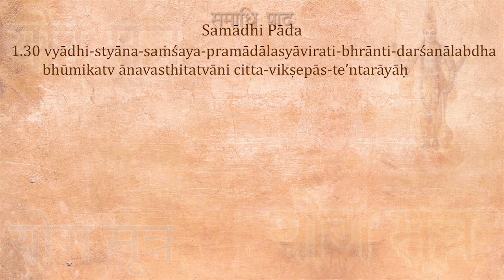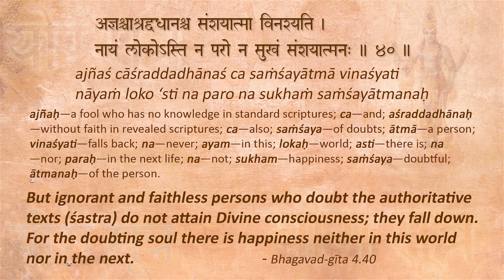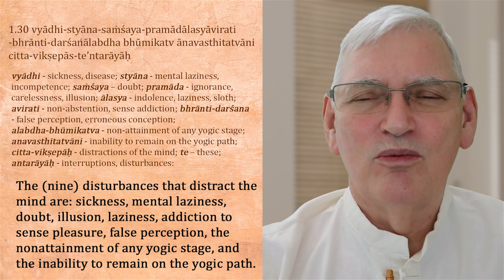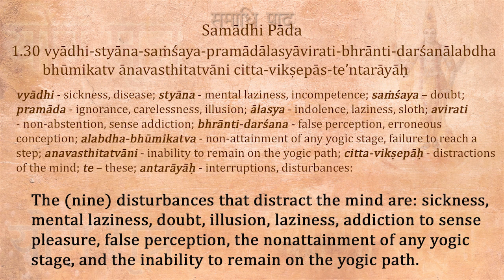24) Yoga-sutra 1-30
1.30 ततः व्याधिस्त्यानसंशयप्रमादालस्याविरतिभ्रान्तिदर्शनालब्ध भूमिकत्वानवस्थितत्वानि चित्तविक्षेऽन्तरायाः
vyādhi-styāna-saṁśaya-pramādālasyāvirati-bhrānti-darśanālabdha bhūmikatv ānavasthitatvāni citta-vikṣepās-te’ntarāyāḥ

The (nine) disturbances that distract the mind are: sickness, mental laziness, doubt, illusion, laziness, addiction to sense pleasure, false perception, the nonattainment of any yogic stage, and the inability to remain on the yogic path.

All available translation downloadable here - All available translation downloadable here - All available translation downloadable